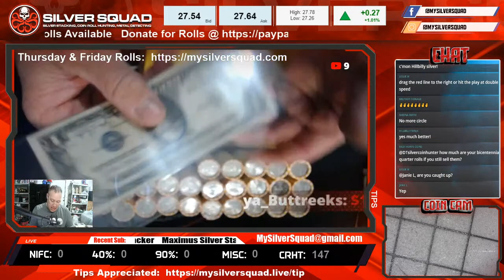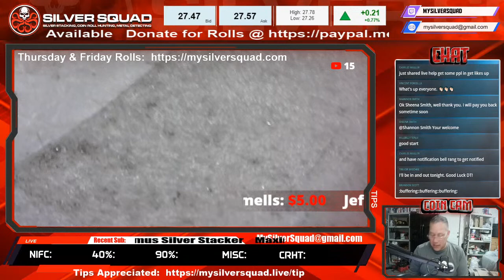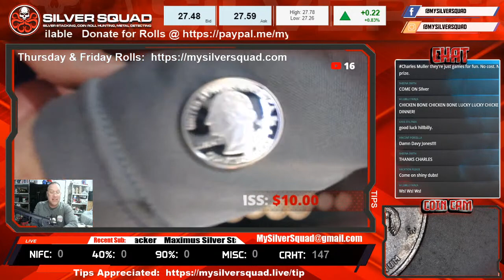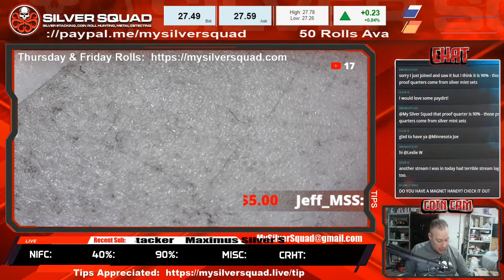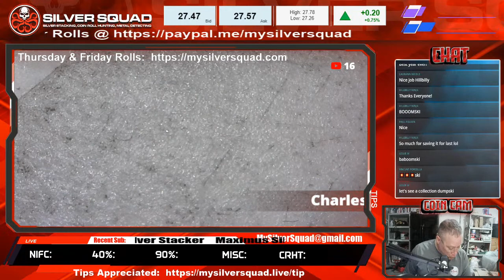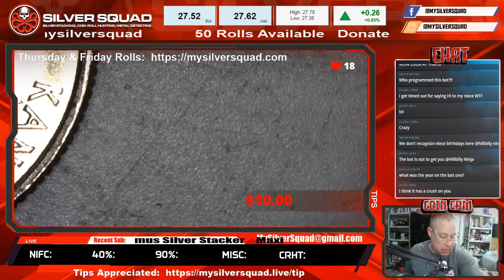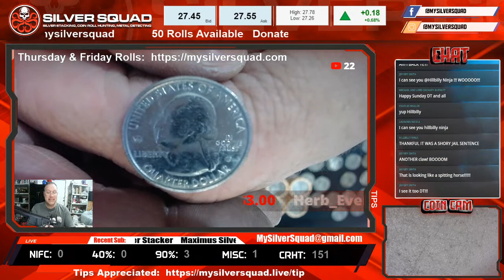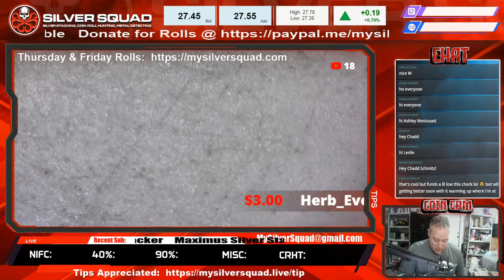Live Quarter Box Hunt 8:30 PM Eastern 2/21/21 25 Rolls Available Lets find W's Silver Proofs & GAWs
LIVE STREAM Quarter Roll Hunt 25 Rolls available  - 2/31/21 8:30 PM Eastern Time!! Lets find some more W's, Silver and Proofs also giveaway and of course guess my socks silver dime GAW!!

Live Streaming EVERY Thursday Night @ 4:00 PM PST!
Live Streaming EVERY  Friday Night 11PM Eastern 8PM Pacific
Live Half Dollar Coin Roll Hunting! Quarter Roll Hunts too.

*NOTE* Please be sure to include your shipping info and YouTube username when making your donation!

*NOTE*  To purchase rolls for this quarter hunt please go to

** QUARTER COIN ROLL HUNTING
$25 = 5 Rolls = +4 90% Silver Dimes
$50 = 10 Rolls = +8 90% Silver Dimes
$75 = 15 Rolls = +12 90% Silver Dimes    + A bonus Coin
$125 = 25 Rolls = +20 90% Silver Dimes  + A Proof Set
$250 = 50 Rolls = +40 90% Silver Dimes  + A Proof Set

▶ Fill The Board GAW:
In order for us to do a Fill The Board GAW, we must hit the following in the stream:

(1) 90% Silver Quarter
(1) Proof Quarater
(1) West Point Quarter
(1) Other Coin (Error/Foreign

For the contests and giveaways held during our live streams and through our channel, you must be of legal age or have parental permission to enter.  All Stream Winnings MUST be claimed within 7 days of the date of the stream.  Winners are determined by the hosts and, when necessary, the moderators.
Note:  If a box contents contain 50% or more of NIFCs (2002-present half dollar coins), that box will be void as there will not be any point to look for silver.